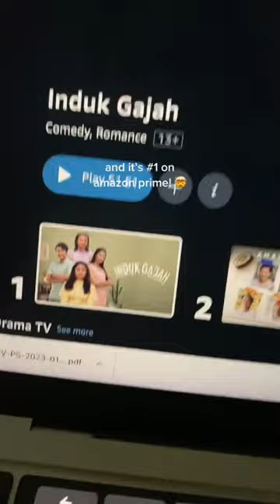my dream of having my original song as a film soundtrack came true 🥹